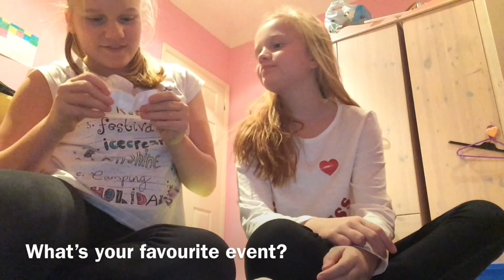Truth or dare gymnastics challenge| part 1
This is part 1 of my truth or dare gymnastics challenge, I filmed this with my sister and go and check out her channels.
Love you guys Caitlin xxx